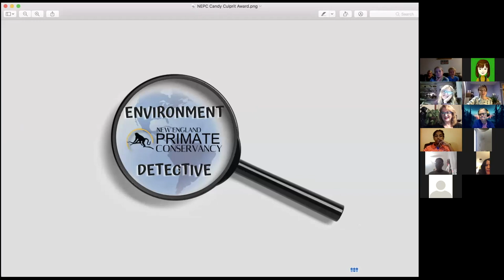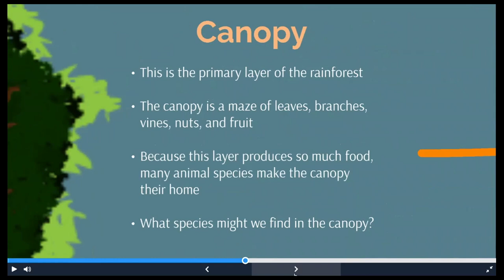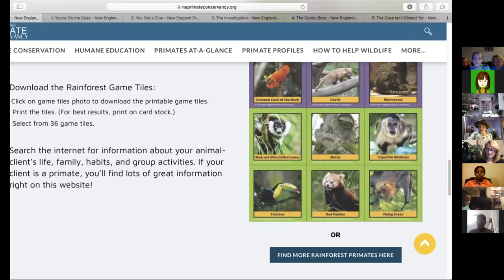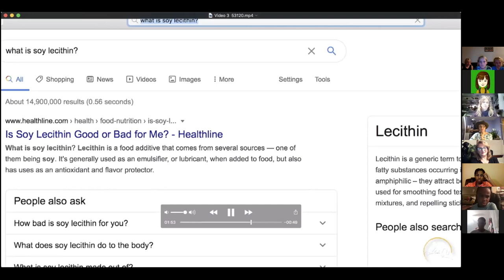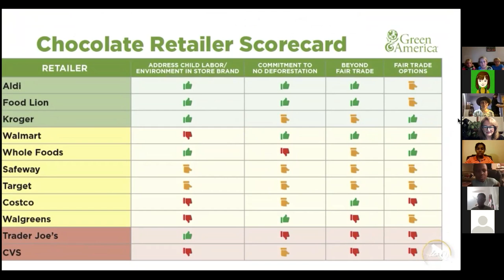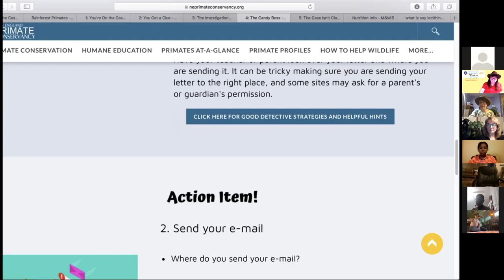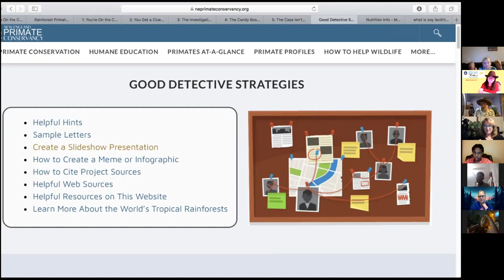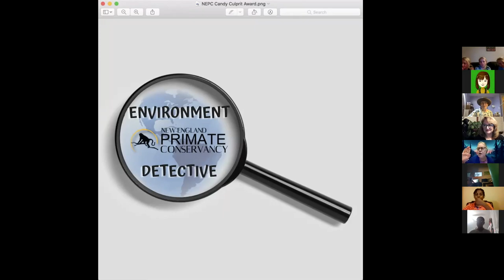STEM Week - Candy Culprit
The Case of the Disappearing Habitat: The Candy Culprit. Educator Laura Bahr will guide you through this project developed with the New England Primate Conservancy.
STEM Week at the Brockton Public Library